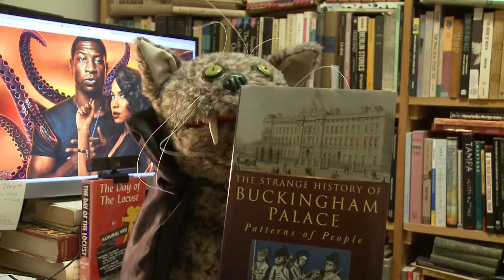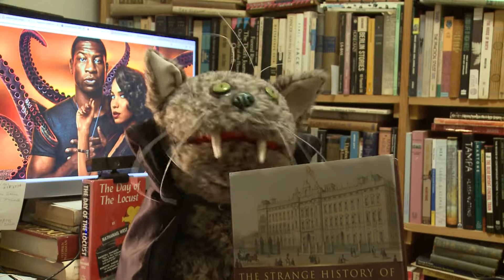Socially Isolating with Shotzi: Week 29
It's Week 29 of Socially Isolating and Shotzi is psyched for one of his favorite holidays coming up real soon! He's been reading horrible stories from history and enjoying two recent horror adaptations you can stream at home! Happy Canadian Thanksgiving, friends!